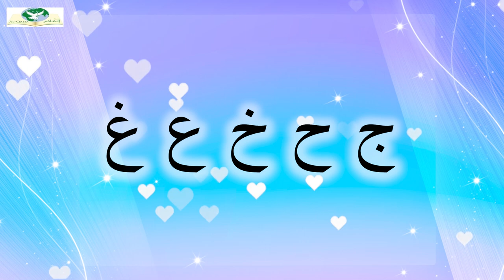TEACH YOUR CHILD READ THE QURAN part 5 Connecting the letters - NASHEED - princess family